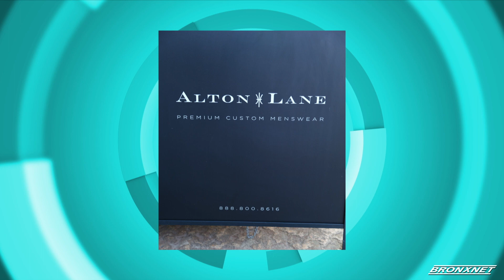OPEN: Fashion Influencer Stephen Adkins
Host Daren Jaime talks with Social Media Influencer, Entrepreneur, Veteran and Model, Stephen Adkins speaks about building his own brand and his recent guest-designer event with Alton Lane.